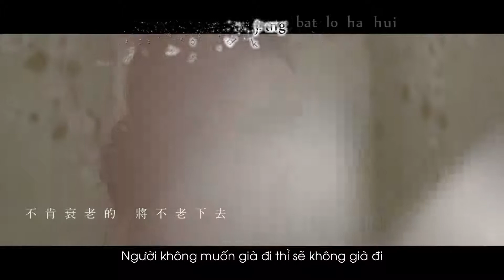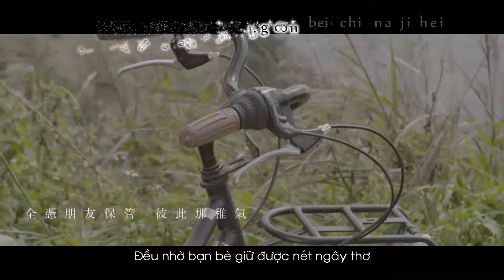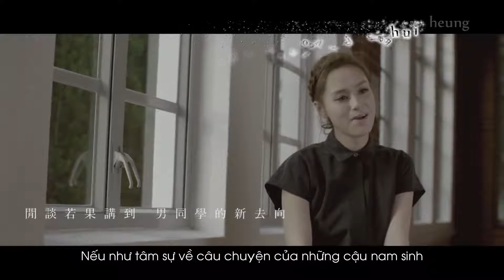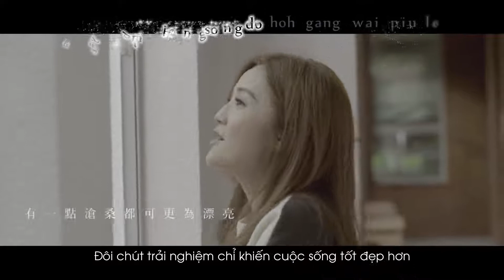[Vietsub] Twins - Thời Đại Tuổi Ảo | 虛齡時代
Thời Đại Tuổi Ảo là ca khúc được sáng tác và viết lời bởi Ngũ Lạc Thành và Huỳnh Vỹ Văn, hai người đã làm nên tên tuổi của Twins qua ca khúc đầu tiên Tình Yêu Thầm Kín Ở Lớp Học Thêm cũng như rất nhiều ca khúc khác. Ca khúc này nằm trong LOL version 2. Một bài hát mang âm hưởng rõ ràng nhất của Tình Yêu Thầm Kín và Trưởng Thành.